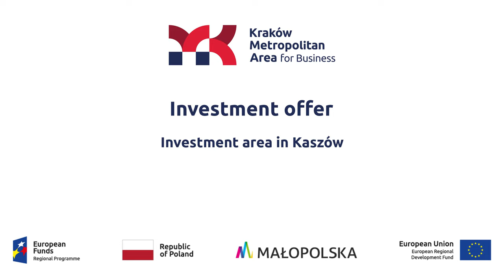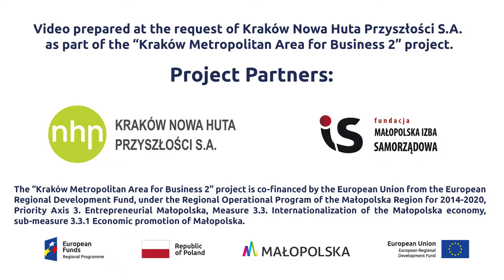Investment area in Liszki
We would like to present you a short material addressed to entrepreneurs interested in investing in Kraków and its neighborhood - the Krakow Metropolitan Area. The film presents the areas of the Liszki Commune in Kaszów.

Location: Liszki Commune, Kaszów
Area: 23 ha
Investment profile: industrial and service buildings